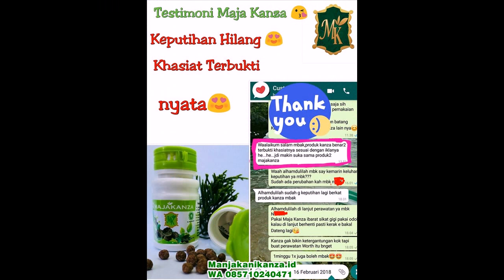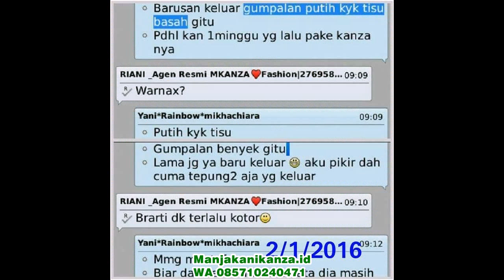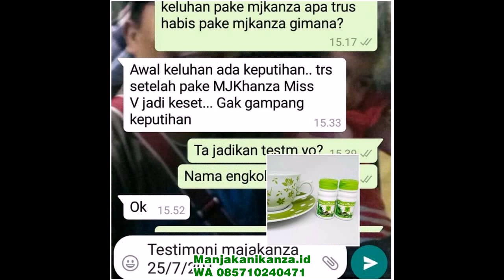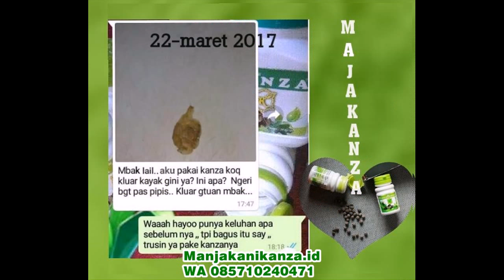WA 0857 1024 0471 harga pengobatan kanker serviks